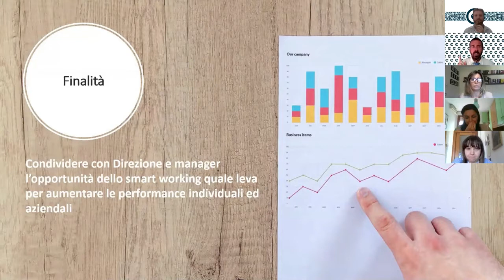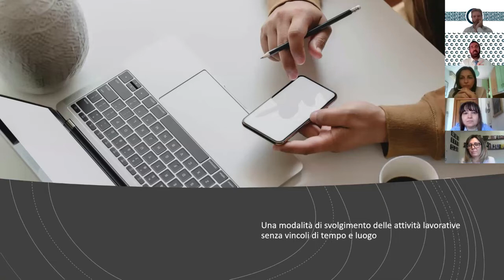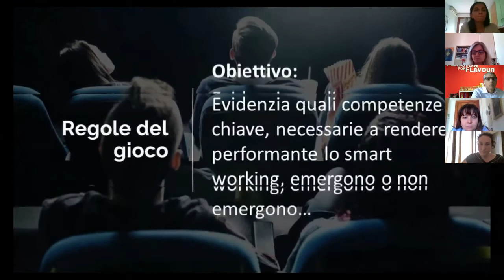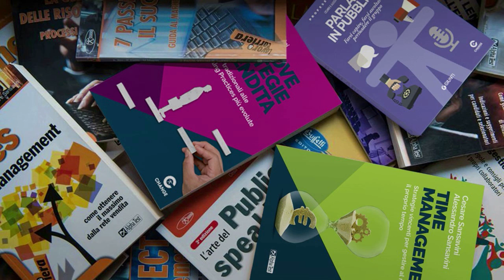Remote Leadership - Camera di Commercio di Lucca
16, 18, 23 e 25 giugno 2020 la Camera di Commercio di Lucca in collaborazione con Change Project organizza il percorso REMOTE LEADERSHIP: come massimizzare le performance dei propri collaboratori in smartworking !